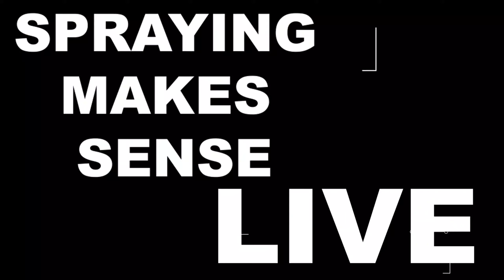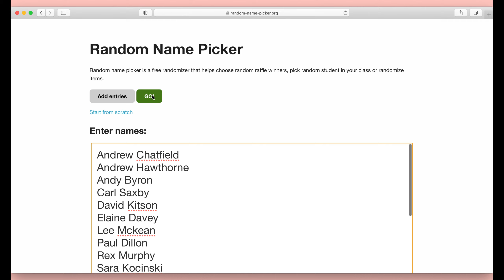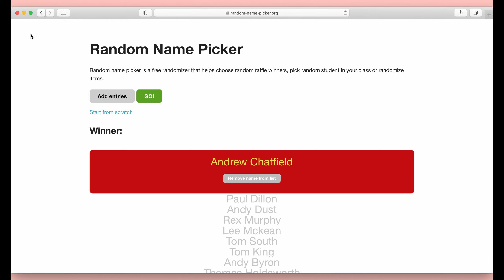Spraying Makes Sense Live 1/4/21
In this live the pick the lucky winner of the TriTech Treasure Hunt! We ran a 7-week treasure hunt in Spraying Makes Sense to win a TriTech T5 donated by Ian with the support of Aristospray and TriTech. We enjoyed this so much we want to make this a regular thing so make sure you join Spraying Makes Sense Facebook group!

So, here’s what you need to know - We post about all the hottest tips and tricks to increase your business’ productivity and show how to spray using various systems. Not only are we Decorators but we also offer training courses including our City & Guilds Assured Intensive Airless Spraying Course which helps with technique, systems, products and so much more. We use this channel to explore spraying tips & tricks, Machine maintenance, and loads of other stuff to help you become a top sprayer!